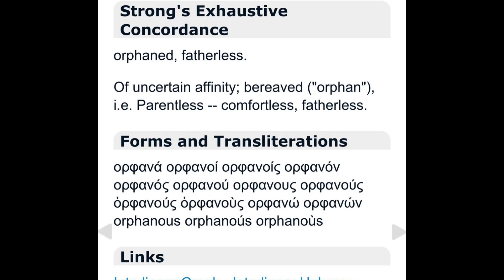🚨 PROPHETIC MESSAGE: Orphans YOU NOT ALONE, THE LORD IS WITH YOU